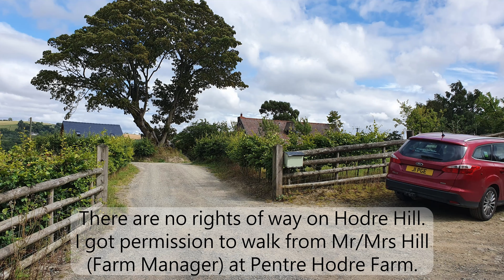Hodre Hill - Shropshire Hill Walks. 37/130 Highest Shropshire Hills AONB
Hodre Hill (397 m) sits north of the Chapel Lawn / River Redlake valley. It's a relatively big hill with a steep wood at the southern called Bryneddin Wood.
This is private land. Please don't trespass... permission will be granted if you ask politely.
Area knowledge told me to go to Pentre Hodre. There's only one farm, which makes things easier, so I started door knocking. The previous farmer (Edward Barnes) has now retired to Ludlow, and the current farm manager is Mr Hill. I spoke to his wife who was happy to give permission for me to walk to the summit.
I tackled it from the north end, where there is a lane cutting across. Not an exciting walk, though there are lovely views to be had.
MY STARTING POINT: Grid Ref: SO 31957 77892   Nearest Postcode: SY7 0BY    Ask Permission from Pentre Hodre Farm